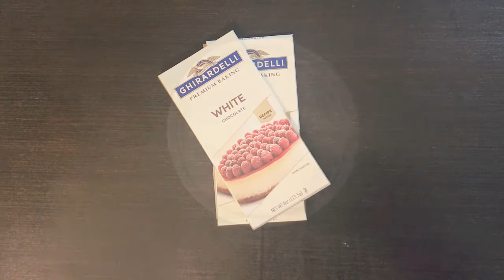Funfetti Cheesecake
Ingredients
For the Cheesecake
3 (8 oz) block of cream cheese (softened)
1 cup granulated sugar
3 teaspoon all-purpose flour
¼ cup of sour cream
¼ teaspoon salt
4 large egg
4 teaspoons unsalted butter (melted)
8 ounces of baking chocolate (melted)
For the Funfetti Cake
¼ cup unsalted butter
½ cup sugar
¼ sour cream
1 tsp vanilla
2 large eggs
¾ cups all-purpose flour
1 ¼ tsp baking powder
¼ cup milk
4 tbsp sprinkles
For the Whipped Cream Topping
1 ¼ cups of heavy cream (cold)
¾ cup powdered sugar
1 tsp vanilla
sprinkles
Instructions
Making the Funfetti Cake

1. Preheat the oven to 350°F. Prepare a 9 inch springform pan, grease and line with parchment paper.
2. In a small bowl add flour and baking powder, whisk together and set aside.
3. In a medium bowl add butter and sugar and mix until fluffy (4-5 minutes)
4. Add eggs one at a time.
5. Add vanilla and sour cream.
6. Add milk.
7. Add flour mixture and incorporate well.
8. Add sprinkles and mix well.
9. Pour the batter into the prepared baking pan and bake for 20 minutes or until a toothpick inserted comes out with a few crumbs.
10. Let the cake cool completely.
Making the Cheesecake Filling
11. In a large bowl add softened cream cheese and mix a handheld mixer or a stand mixer.
12. Add salt and granulated sugar to cream cheese and mix until it’s fluffy.
13. Add vanilla and sour cream, continue mixing.
14. Add eggs one at a time and mix well to combine.
15. Add flour.
16. Add melted chocolate and mix on medium speed.
17. Pour the cheesecake filling over the Funfetti cake.
18. Bake for 1 hour in a water bath.
19.  Turn the over off and leave the cheesecake in the oven for 1 hour.
20. Crack the oven door with a wooden spoon for 30 minutes so the cheesecake can cool.
21. Remove the cheesecake from the oven and the water bath and refrigerate for 4 to 6 hours or overnight.

Making the Whipped Cream Topping
1. Mix the powdered sugar and heavy cream on high speed.
2. Add vanilla.
3. Add the whipped cream to a piping bag and pipe on top of the cake. Add sprinkles.